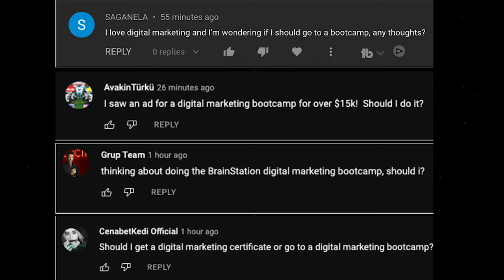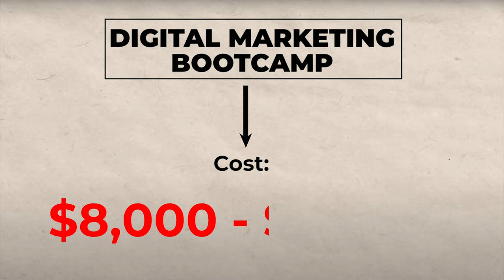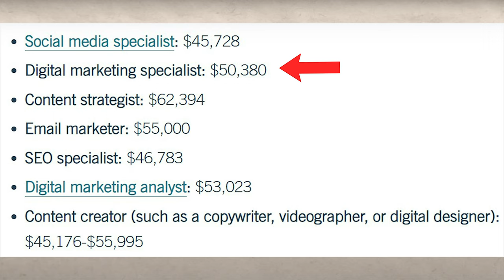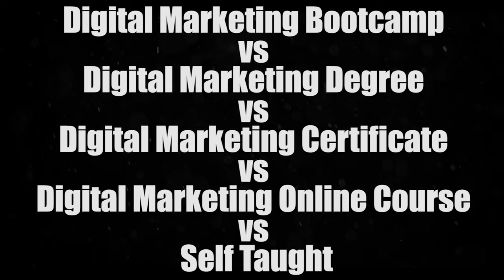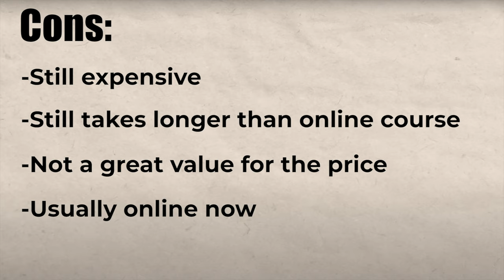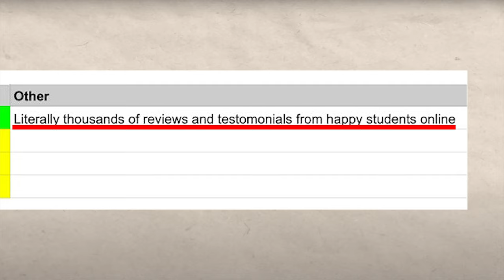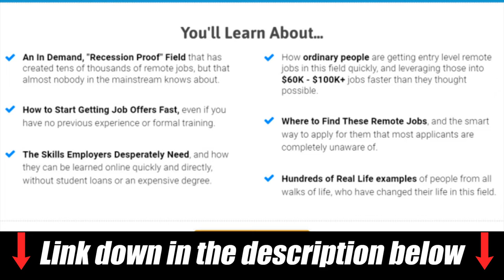Is a Digital Marketing Bootcamp ACTUALLY Worth It?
Digital marketing bootcamps are a topic that I’ve gotten asked over and over again to cover.

There are many ways to get into digital marketing. Digital marketing bootcamps, digital marketing certificates, a digital marketing degree, self study, digital marketing online courses, etc.

Which one is the best? Well, it depends. But in today’s video we will be focusing on DM Bootcamps as some of them are over $15k and I want to discuss whether it’s worth the high price tag. We will also be discussing some of the alternatives and whether they are better/cheaper/faster etc.

Enjoy! ~Shane

Timestamps
00:00
00:32 What Is A Digital Marketing Bootcamp?
01:32 Why Should You Do A Digital Marketing Bootcamp?
03:06 Digital Marketing Jobs
04:05 Do Employers Hire Digital Marketing Bootcamp Graduates?
05:13 Digital Marketing Bootcamp Vs Digital Marketing Degree Vs Digital Marketing Certificate Vs Digital Marketing Online Course Vs Self Taught
06:17 Are Digital Marketing Bootcamps Worth It?
07:39 What’s The Best Digital Marketing Bootcamp?